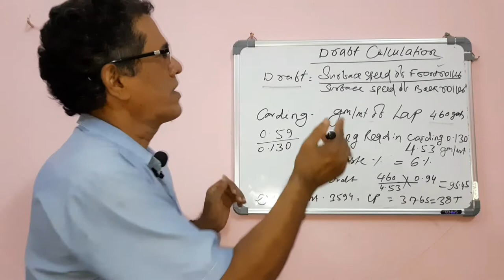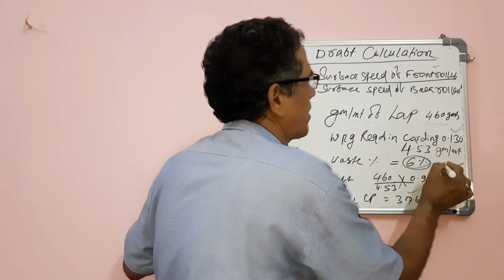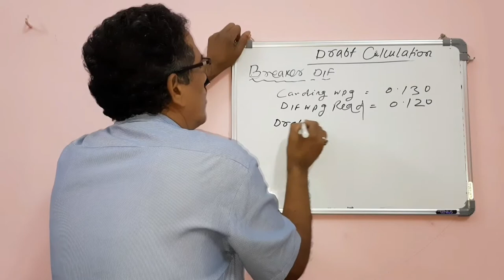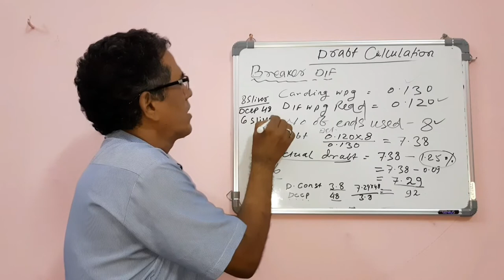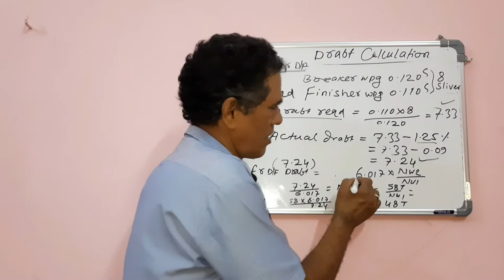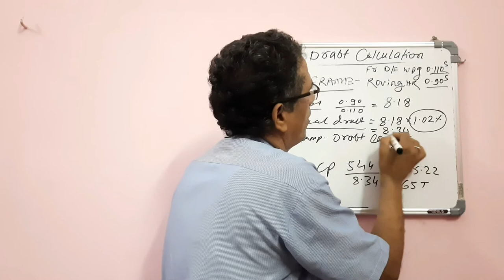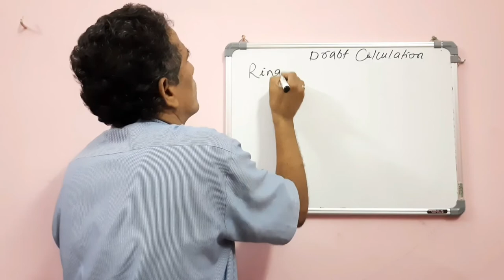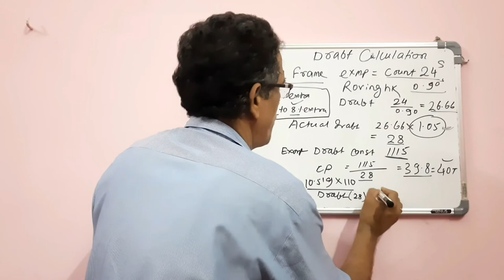Draft Calculation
This video is about Draft calculation of speed frame. Hope you all like this.